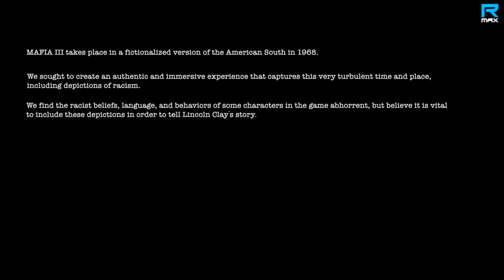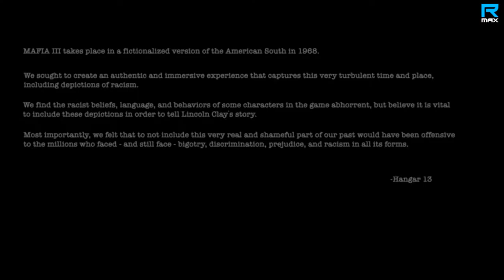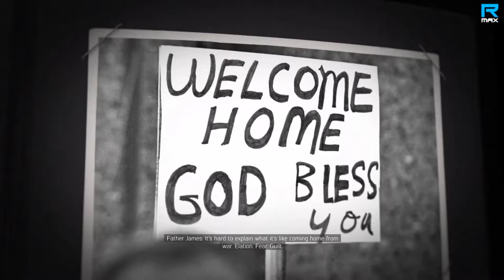MAFIA 3 - LINCOLN IS HOME - RAW GAMEPLAY playthrough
My Setup: benq RL2455HM, benq XL2730Z, toshiba monitor, blue yeti mic, astro a40 with mix amp, xbox one, ps4, razer black widow keyboard, razer deathadder, razer mousepad, logitech hd 1080p web cam, el gato hd6, xbox one scuf controller.

My PC/ Laptop: PC - gtx 970, amd 6300, 32gb ram, 1tb western digital hdd, msi 970 gaming motherboard, 530 watt power supply.

Laptop - 2011 macbook pro with windows/osx, 480gb ssd, 16gb ram

Tags: mafia 3 gameplay uncut raw footage early gameplay call of duty infinite warfare modern warfare remastered PlayStation xbox one ps4 Microsoft mafia 3 gameplay walkthrough playthrough
battlefield one free giveaway calll of duty giveaway mafia 3 1970s mafia 3 is mafia 3 good mafia 3 review infinite warfare early gameplay modern warfare remastered early gameplay RMAX RMAX gaming gaming with RMAX lincoln clay mafia 3 part 1 storyline 1st part im home lincoln clay is home